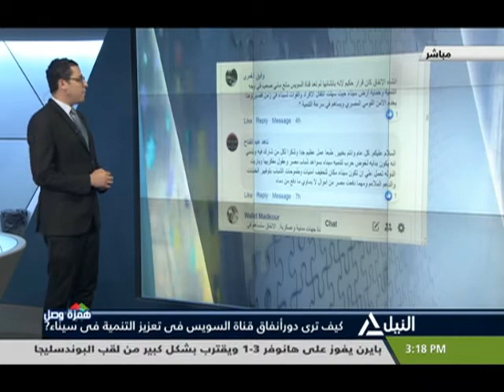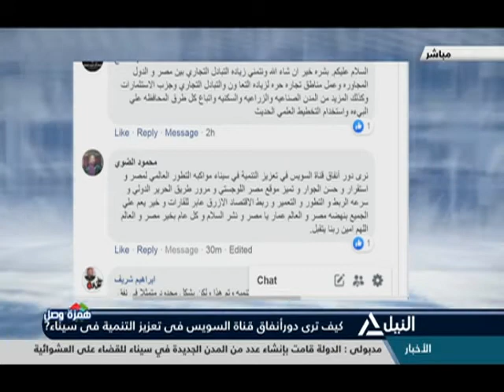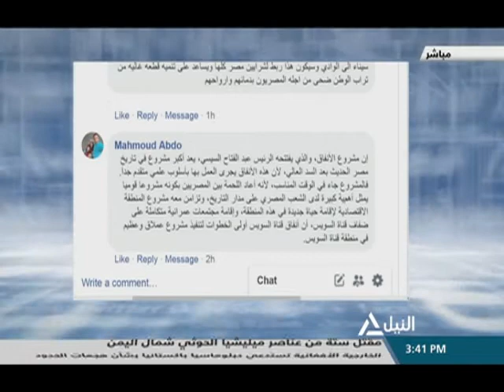همزة وصل 5-5-2019 - كيف ترى دور أنفاق قناة السويس فى تعزيز التنمية سيناء؟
كيف ترى دور أنفاق قناة السويس فى تعزيز التنمية سيناء؟